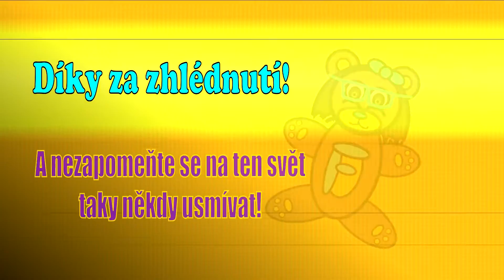Let's Play [Floue Mix] The Sims 4 | S01E03 | Párty!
Ahojky, tak a je tu další díl z této série The Sims 4. Dnes se můžete těšit na první párty v tomto domě a samozřejmě, že práce, trable a další běžné věci chybět nebudou. Tak si to užijte!